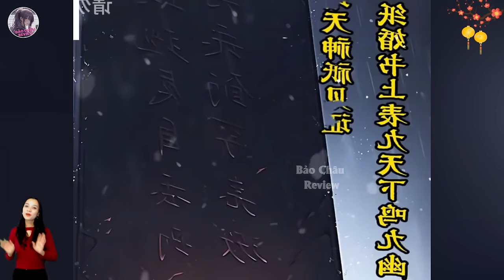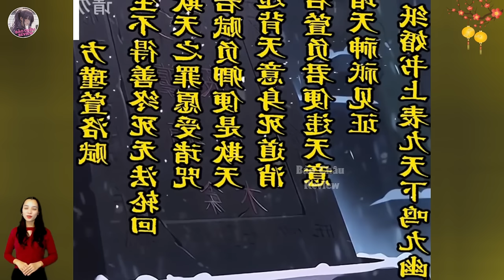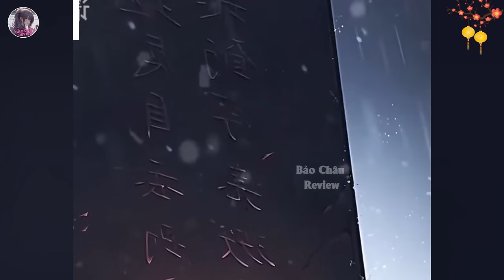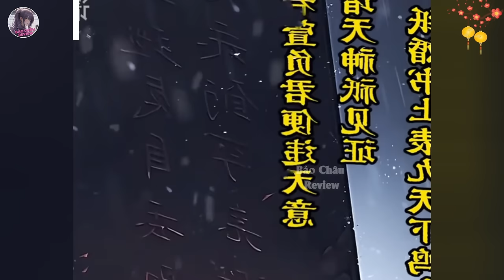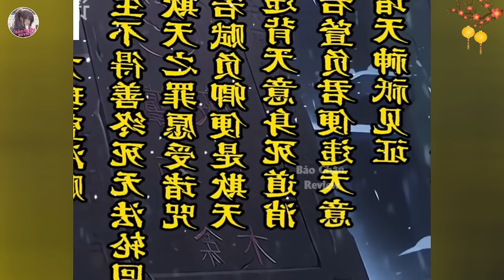Review Tập 01: Xuyên Không Thành Phàm Nhân, Lấy Vợ Thành Cường Giả - Bảo Châu Review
✧ Mọi người donate ủng hộ cốc nước để ad có thêm động lực ra nhiều video hay nha:
- TK ngân hàng Agribank: 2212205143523 (Hà Thị Thùy Trang)
- Ví Momo: 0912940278 (Hà Thị Thùy Trang)
✧ Bảo Châu Review Không Sở Hữu Tất Cả Các Tư Liệu Trong Video Mà Tuân Thủ Luật Bản Quyền Và Sử Dụng Hợp Lý Luật Fair - Use
✧ Video do Bảo Châu Review sản xuất, cấm reup dưới mọi hình thức.